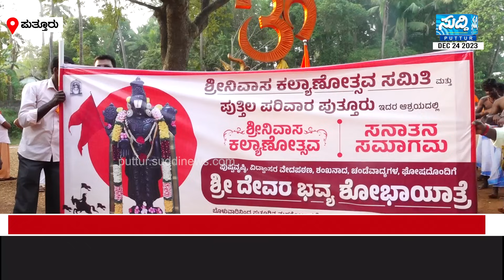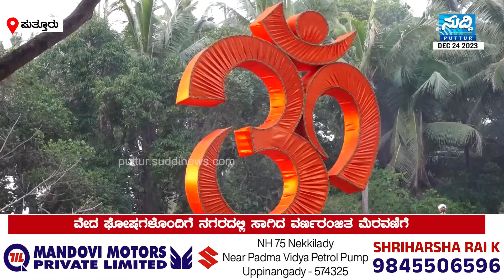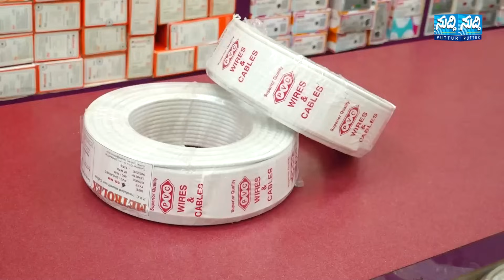ಪುತ್ತೂರಿನಲ್ಲಿ Srinivasa Kalyanotsava | ವಿಜೃಂಭಣೆಯಿಂದ ನಡೆದ ಶ್ರೀನಿವಾಸ ದೇವರ ಪುರಪ್ರವೇಶ